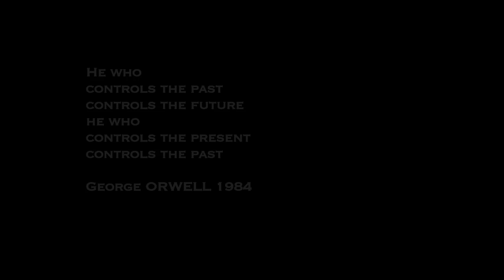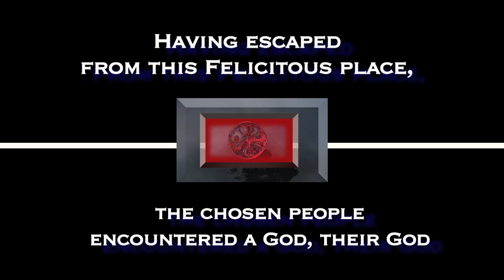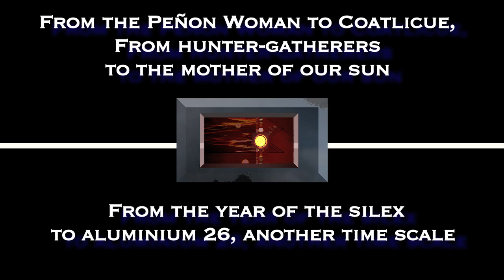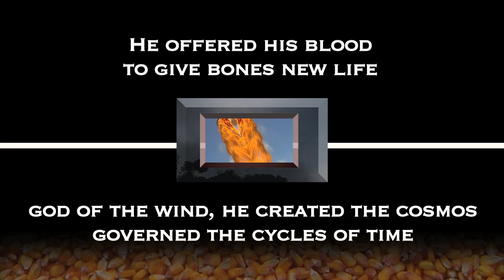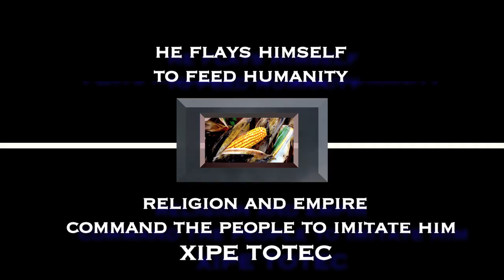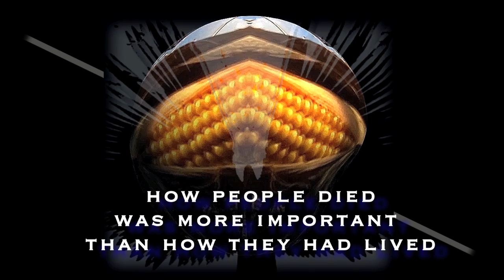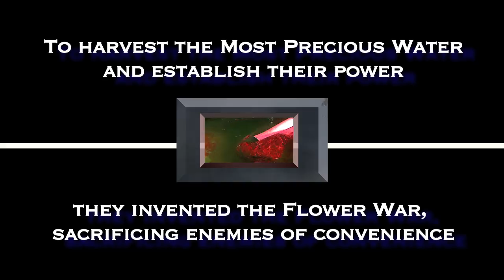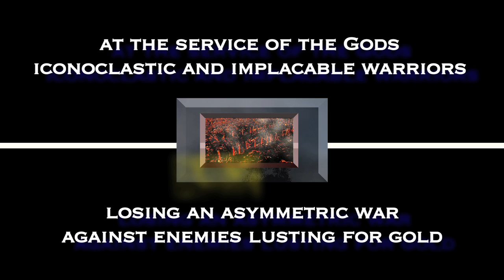BLOOD HARVEST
A video codex by Jacques Sirot
Inspired by works by Boris Groys, Serge Gruzinski, Paul Hosotte
and by street art in Paris's 19th district - the new urban codex

Any resemblance to any real persons or gods, living or dead, is purely coincidental